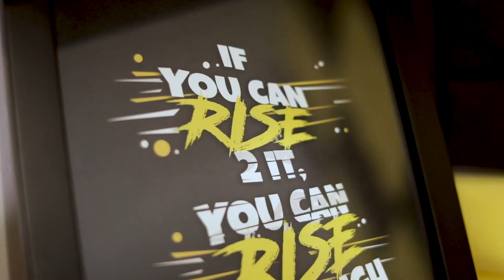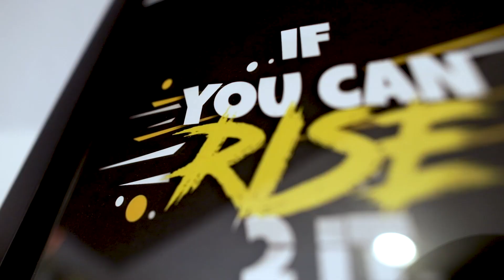S3-EP2: Amanda Aguilar: From Emmy Award-Winning TV Production to Mental Health Advocacy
For Mental Health Awareness Month, join us for an inspiring episode as we sit down with the incredible Amanda Aguilar, a beacon of empowerment and change. Amanda wears many hats - from being a passionate Mental Health Advocate to a distinguished Emmy Award-winning TV Producer. Hailing from the vibrant Bay Area, Amanda shares her journey, delving into her roots in the Central Valley and the profound impact it has had on her life and work.

In this engaging conversation, Amanda opens up about her experiences navigating the details of mental health advocacy, shedding light on the importance of destigmatizing conversations surrounding mental well-being. As she recounts her remarkable career in television production, Amanda reflects on the challenges, triumphs, and the invaluable lessons learned along the way.

Tune in as Amanda Aguilar shares her insights on resilience, empowerment, and the profound impact of storytelling. Discover how her journey has not only transformed her own life but continues to inspire and uplift countless others. Plus, find out if her proud parents tune in to watch her on the news!